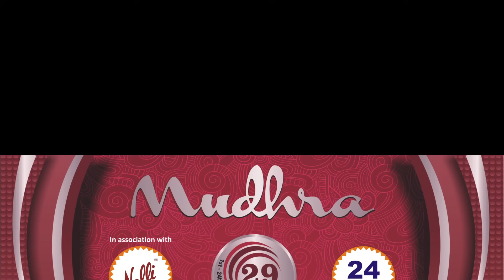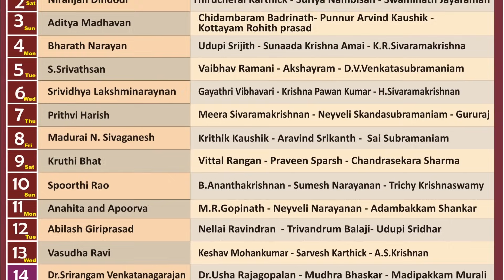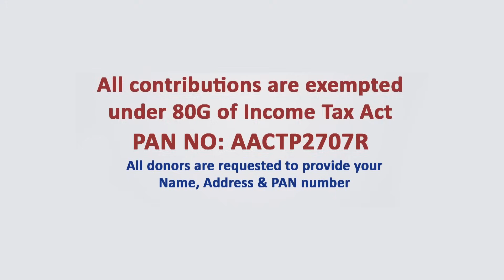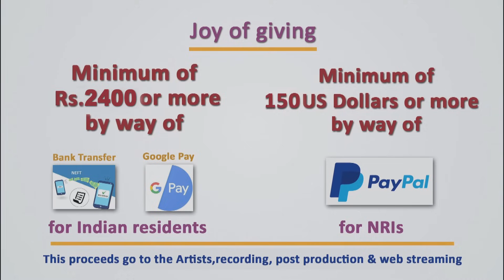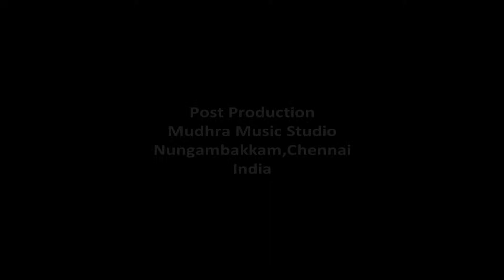S.Srivathsan (Vocal Concert) - Mudhra’s 29th Fine Arts Festival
Artists
S.Srivathsan– Vocal
Vaibhav Ramani  – Violin
Akshayram  – Mridangam
D.V.Venkatasubramaniam – Ghatam

Occasion
Mudhra’s 29th Fine Arts Festival from 1st dec t0 24th Dec 2023(24days)
This programme was relayed on 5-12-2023

Song Details :
1. Chalamela (Varnam) - Raga : Darbar - Tala : Adi - Composer : Thiruvatriyur Thyagaiyyar (08:59)
2. Song : Margazhi Thingal(Thirupavai) - Raga : Natti  - Tala : Adi - Composer : Andal (13:35)
3. Song : Ramannu Brovara - Raga : Harikamboji - Tala : Rupakam - Composer : Thyagaraja (22:52)
4. Song : Marugelara - Raga: Jayanthasri - Tala : Adi - Composer : Thyagaraja (52:50)
5. Song : Dwithamu Sugama - Raga : Reetigowlai - Tala : Adi  - Composer : Thyagaraja (56:54)
6. Ragam Tanam Pallavi - Raga : Sruthi Ranjani & Jana Ranjani - Tala : Misra Chapu (1:47:09)
7. Song : Manasa Sancharare - Raga : Shyama - Tala : Adi - Composer : Sadasiva Brahmendra (2:30:41)
8. Tillana - Raga : Mand - Tala : Adi - Composer : Lalgudi G.Jayaraman (2:35:11)
9. Mangalam - Raga : Kedaragowlai - Tala : Adi - Composer : Thyagaraja (2:39:42)

Video Editing and Mixing by
Mudha Bhaskar

Copyright : Paalam(Regd)

Name of the account : Paalam
Type: Savings
Bank Name: Canara Bank
Branch : Nungambakkam
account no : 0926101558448